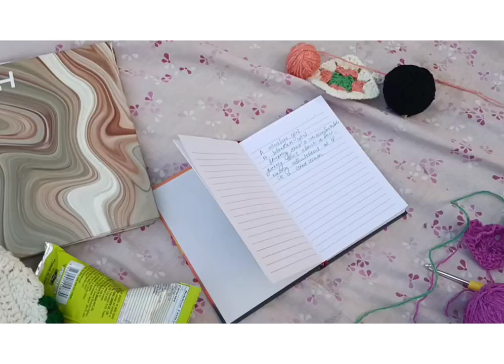March 1 ✨ vlog